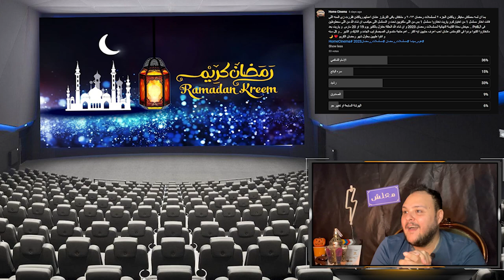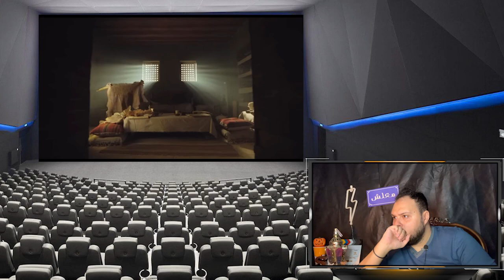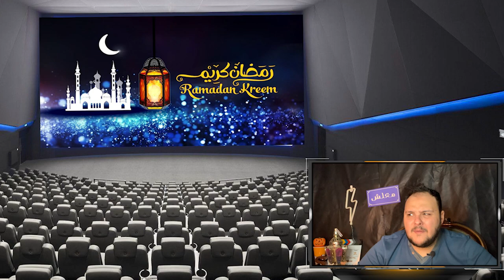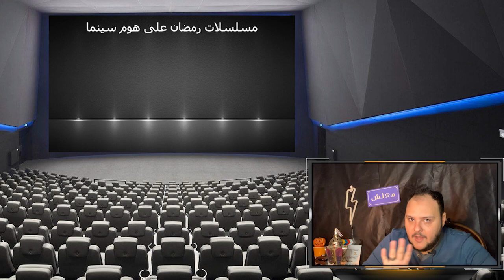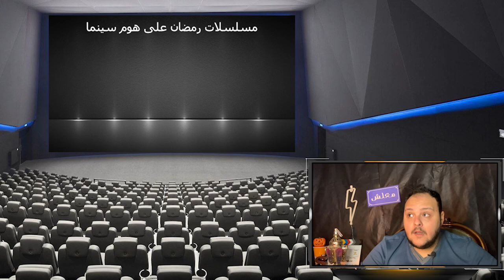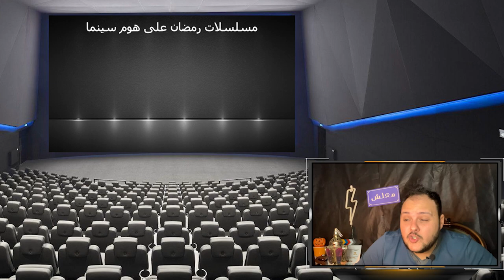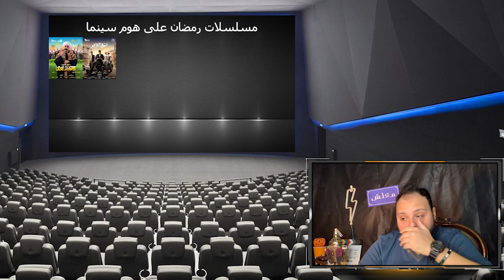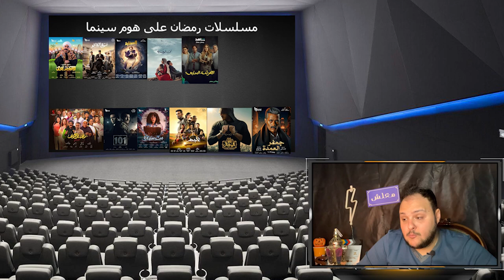قائمة مشاهدة مسلسلات رمضان 2023 على هوم سينما + ستيفلر رياكشن لبرنامج رامـز نيفر اند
مسلسلات رمضان 2023 ستيفلر رياكشن | الجزء الثالث و الاخير | حنشوف ايه السنادى ؟ | هوم سينما

حصرياً القائمه الرسميه و النهائيه لـ مسلسلات رمضان 2023 | الاحداث و تفاصيل و قصه و اسماء كل المسلسلات و الفنانين المشاركه في دراما رمضان 2023

القائمة الرسمية مسلسلات رمضان 2023
القائمة الكاملة مسلسلات رمضان 2023
القائمة الاخيرة مسلسلات رمضان 2023
القائمة النهائية مسلسلات رمضان 2023

 مسلسل ضرب نار بطوله ياسميين عبد العزيز - احمد العوضي
 مسلسل عمله نادره بطوله نيللي كريم - جمال سليمان - كمال ابو ريه
مسلسل بابا المجال بطوله مصطفي شعبان - سوسن بدر - باسم سمره
 مسلسل حضره العمده بطوله روبي - محمود عبد المغني - احمد رزق
 مسلسل الاجهر بطوله عمرو سعد - دره - سيد رجب
 مسلسل سره الباتع - بطوله احمد فهمي - احمد صلاح السعدني
مسلسل جت سليمه - بطوله دنيا سمير غانم - محمد سلام - هاله فاخر
 مسلسل رشيد - بطوله محمد ممدوح - ريهام عبد الغفور - سيد رجب
 مسلسل مذكرات زوج - بطوله طارق لطفي - خالد الصاوي - عائشه بن احمد
 مسلسل الكتيبه 101 - بطوله اسر ياسين - عمرو يوسف - فتحي عبد الوهاب
 مسلسل الف حمد الله علي السلامه بطوله يسرا - شيماء سيف - محمد ثروت
مسلسل جعفر العمده - بطوله محمد رمضان - زينه - منه فضالي - ايمان العاصي
 مسلسل الصفاره - بطوله احمد امين - طه دسوقي - محمود البزاوي
 مسلسل ستهم - بطوله روجينا - اياد نصار - محمد عبد الحافظ
 مسلسل المداح الجزء التالت (3) بطوله حماده هلال - هبه مجدي - يسرا اللوزي
مسلسل رساله الامام - بطوله خالد النبوي - نضال الشافعي - اروي جوده
مسلسل سوق الكانتو - امير كراره - مي عز الدين - فتحي عبد الوهاب
 مسلسل ارواح خفيه - بطوله سميه الخشاب - نضال الشافعي - فراس سعيد
مسلسل علاقه مشروعه - بطوله ياسر جلال - مي عمر - بسنت شوقي
مسلسل الكبير اوي الجزء السابع ( 7 ) بطوله احمد مكي - رحمه احمد - بيومي فؤاد - محمد سلام
اغنيه ولعانه احمد مكي  الكبي اوي الجزء ال 7
اعلانات مسلسلات رمضان 2023 | دراما رمضان 2023
 مسلسل تغيير جو - بطوله منه شلبي - اياد نصار - مرفت امين
 مسلسل تحت الوصايه - بطوله مني زكي - دياب - نسرين امين
 مسلسل كامل العدد - دينا الشربيني - شريف سلامه - اسعاد يونس
مسلسل الهرشه السابعه - امينه خليل - محمد شاهيم - اسماء جلال
 مسلسل رمضان كريم الجزء التاني - بطوله سيد رجب - بيومي فؤاد - سلوي عئمان
 مسلسل كشف مستعجل - بطوله مصطفي خاطر - محمد عبد الرحمن - هنادي مهنا
مسلسل الصندوق - بطوله احمد داش - هدي المفتي - علي قاسم
مسلسل جميله - بطوله ريهام حجاج - احمد وفيق - سوسن بدر